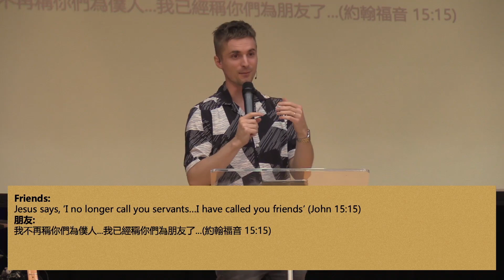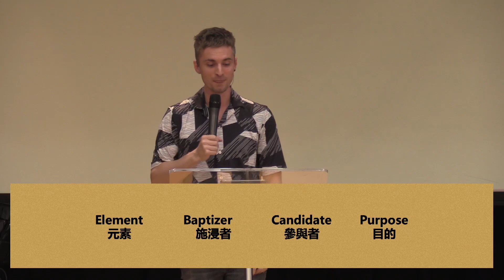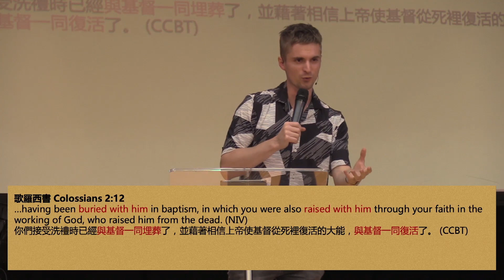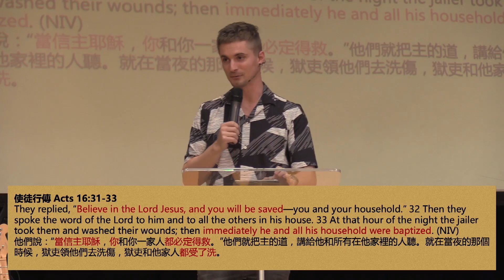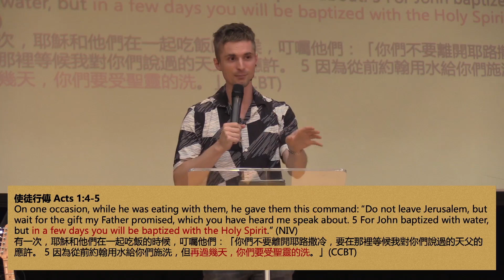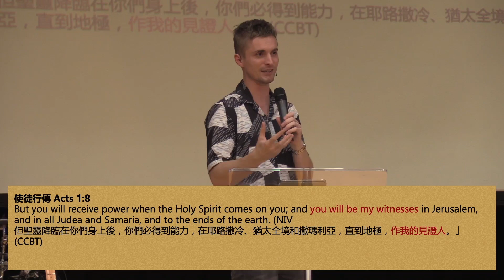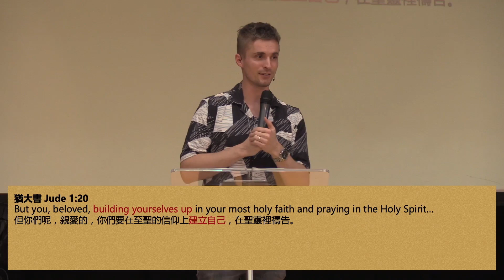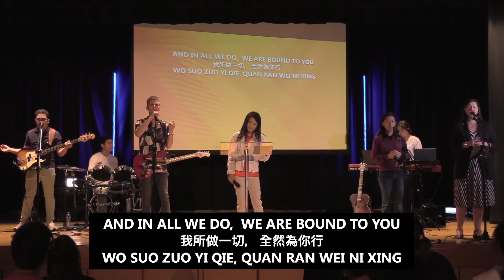The Purpose of God’s Baptisms 浸禮的目的 | Pastor Naiah Fischer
There is an important word in your relationship with God. And this word is Baptism. This word is often misunderstood. People think it is a spiritual word, when actually at the time when the Bible was written it was a common everyday word. There are a number of different baptisms talked about in the Bible. But we are going to look at the 3 main types of baptisms for someone pursuing a relationship with God. These 3 baptisms are all essential in growing in your relationship with God.
在你與上帝的關係中有一個重要的詞語。 這就是洗禮。 這個詞語經常被誤解。 人們認為這是一個屬靈的詞，而實際上在聖經寫成的時候，它是一個普通的日常用語。 聖經中談到了許多不同的洗禮。 但我們要看看追求與上帝關係的人的三種主要洗禮類型。 這三次洗禮對於你與上帝的關係的成長都是必不可少的。

SMALL GROUPS 小組
We were not made to do life alone. God created us for community, and Small Groups provide a place for you to connect with others, share life, and grow in faith together.
我們不應獨自生活。上帝希望我們可以享受群體，而小組為您提供了一個與他人聯繫、分享生活和共同於信仰成長的地方。選擇一個適合您的小組：

CONNECTION CARD 聯絡卡
Fill out the online Connection Card to connect with Faith Family Church, need prayer, or have just committed your life to Christ
填寫線上聯絡卡與 Faith Family Church 聯繫，如果您需要代禱，或剛剛將您的生命獻給了基督：

GIVE ONLINE 在網上給予
Have you been blessed by this sermon? Help these messages get to more people who need them by giving!
您被這個講道祝福了嗎？通過給予幫助這些信息傳達給更多需要它們的人！如果您希望透過網上給予，可按連結：

FAITH FAMILY CHURCH
At Faith Family Church, our purpose is to help you know Jesus, discover your purpose, and build a loving family.
家信教會
在家信教會, 我們旨在幫助您認識耶穌, 找出您的目的和建立一個愛的家庭.